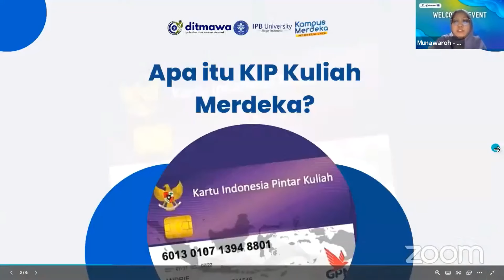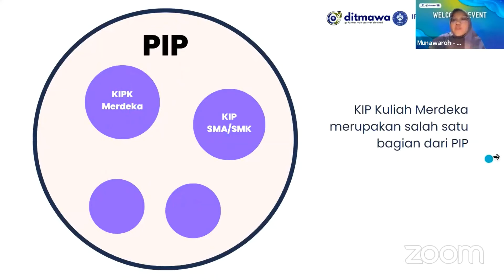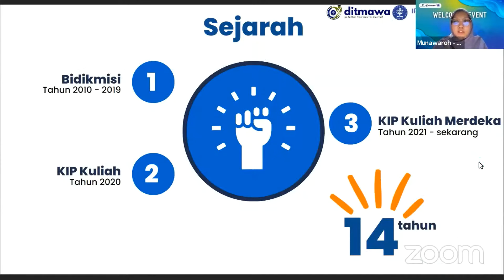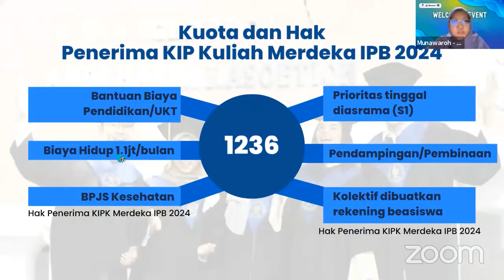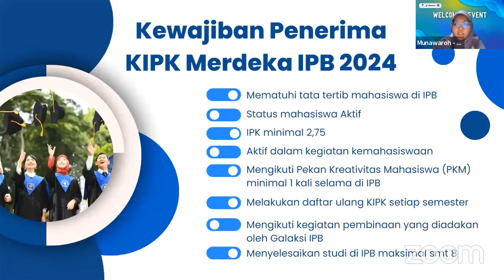Kuota KIP Kuliah IPB 2024